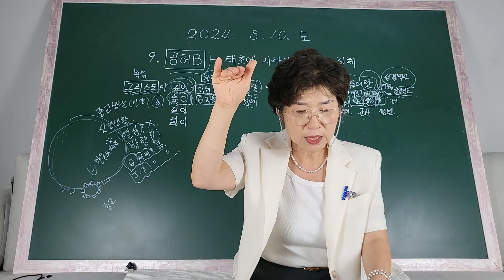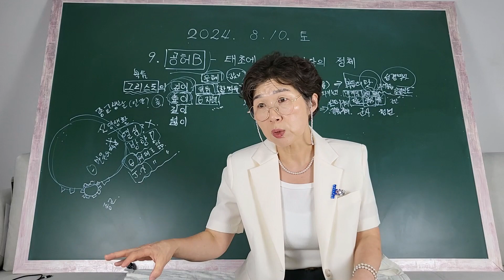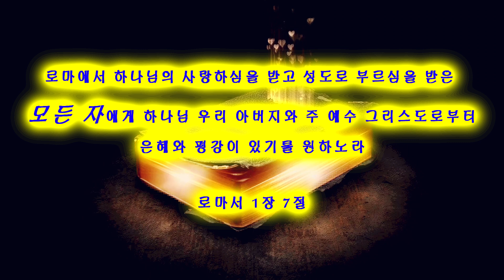악인과 의인을 깨우치라 (에스겔 3:17~27)